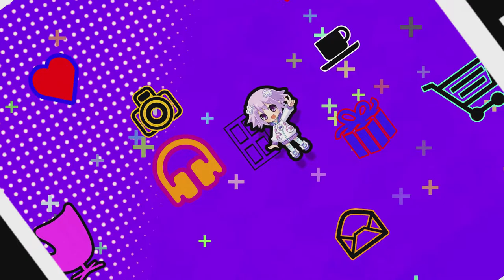Megadimension Neptunia VIIR Walkthrough: Ep 2 *NO COMMENTARY*